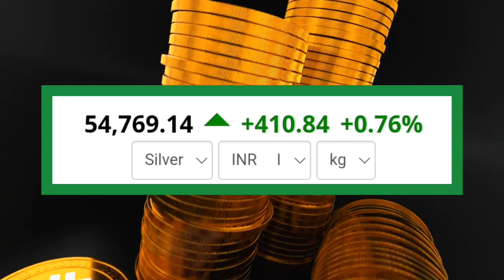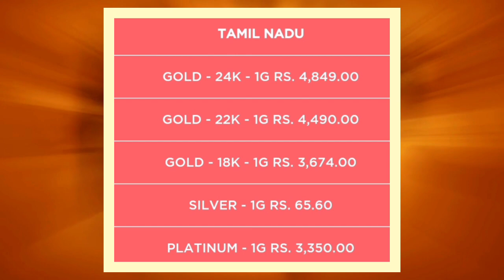GOLD தங்கம் வாங்க நல்ல வாய்ப்பு | Gold rate Today | Gold price today